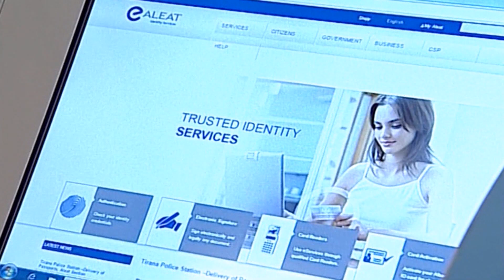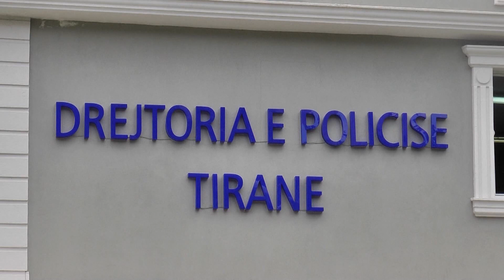A1 Report - Hetimet / Grupi i Del Pieros: 300 euro për një kartë identiteti false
TIRANË - Një ditë pas arrestimit të grupit me tre persona të dyshuar si të përfshirë në falsifikimin e dokumenteve dhe kartave të identitetit të vendeve të huaja, ka zbardhur fakte të reja.

Hetuesit thonë se në momentin e arrestimit të Pjerin Brhaimaj, është kapur në momentin kur po prodhonte një pjesë të një pasaporte dhe karte identiteti spanjolle. Pikërisht karta identiteti të vendeve perëndimore apo pjesë e vendeve të BE-së, përdoren nga grupet e trafikut.

Brahimaj njihej dhe me emrin Del Piero, për shkak të adhurimit të tij për ish-yllin e Juventusit dhe të Italisë. Sipas burimeve të policisë, grupi i mësipërm nuk merrej vetë direkt me trafikimin e personave, por se kur iu vinin porosi i realizonin.

Më pas personat me këto dokumente udhëtonin nga aeroporte dytësore në Europë në drejtim të aeroporteve dytësore të ishullit britanikë, si Londër, Birmingam, Mancester, Belfast apo Glasgou.

Po kështu dyshohet se veprohej edhe për personat që donin të udhëtonin në drejtim të SHBA-së. Një kartë identitieti e sipas hetuesve të policisë, shitej për një shumë prej 30 mijë lekë të reja deri në 300 euro.

Pjerin Brahimaj u arrestua të premten nga policia me akuzën e falsifikimit të dokumenteve, bashkë me xhaxhain e tij dhe një person tjetër të dyshuar për falsifikim dokumentesh. Babai Pjerin Brahimatj, mohon që djali i tij të jetë përfshirë në një aktivitet kriminal të falsifikimit të dokumenteve.

Veç tre të arrestuarve, prokuroria ka vënë nën akuzë edhe dy persona të tjerë të dyshuar se kanë lidhje me një grup që kontrabandonin njerëz në drejtim të SHBA-së. Ky grup është goditur vitin e kaluar nga Policia e Shtetit, pas një hetimi disa mujor.